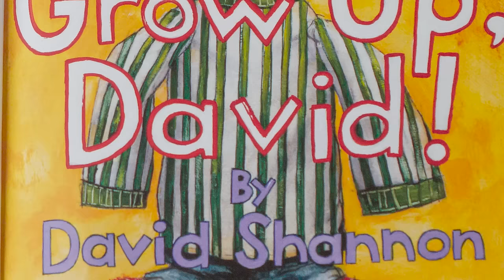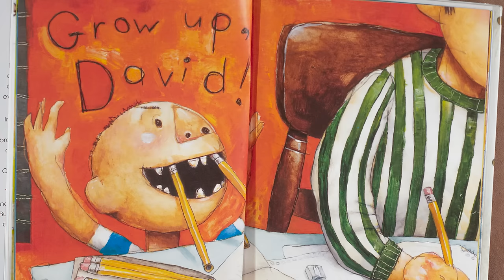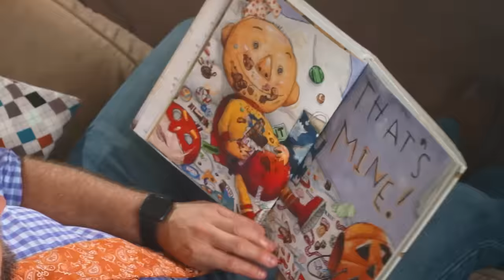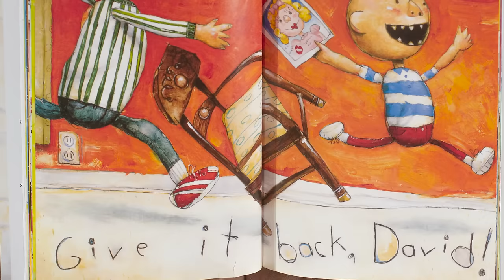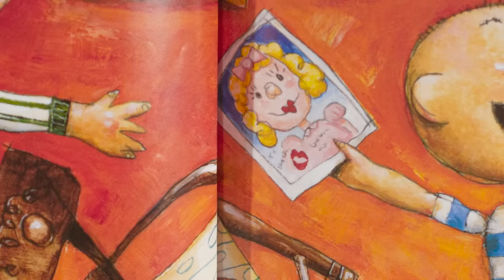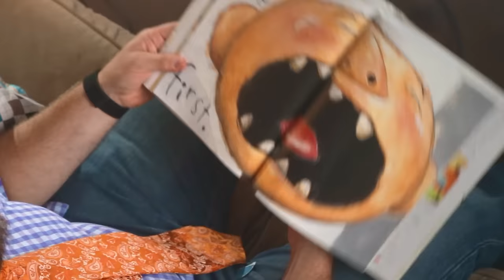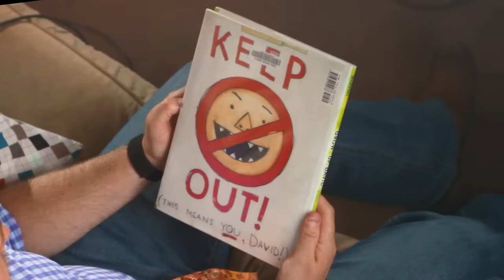Grow Up, David! - By David Shannon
Read aloud bedtime story for children that young kids will love like many stories and picture books on this educational literacy channel.

This book is about the difficulties, unfairness, and friction between older and younger siblings with the overarching truth, that even amidst the strife, there’s also joy and love from family relationships. Childhood can be chaotic, dramatic, disorganized, and wild. With beautiful, vibrant illustrations, David Shannon depicts some of these memories for us. He paints a possible day many younger siblings have endured.

This book reminded me of several situations I experienced growing up with my older and younger siblings. I hope your children can relate to it and find some entertainment from it. Hopefully, it can help older kids try to be a little more compassionate with the younger ones and will help the younger ones to feel understood.

Reading is an important part of childhood development and just plain simple human development. We all need to experience other people’s perspectives through stories to help us build empathy and understanding. The world is a complex place. Stories help bind us together as a society and culture.  It communicates values and lessons according to the listener or reader’s capacity. I hope with these videos to share some of the books I think are fun and valuable to help children build an affinity toward reading. It can be hard in our video-saturated, social media-driven world, to take time for reading. I’m trying to keep that alive so that it isn’t lost. I know many of my viewers are families like mine that love good books. I’m glad I could share this little book with you.

The Music in this video is by Chris Haugen – Hulu Ukulele